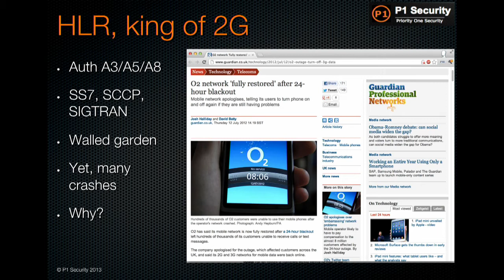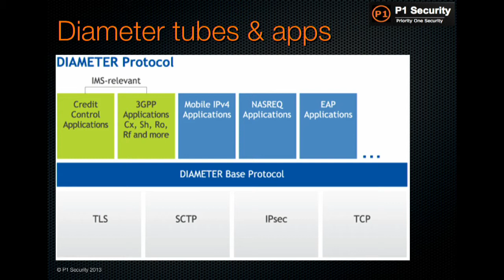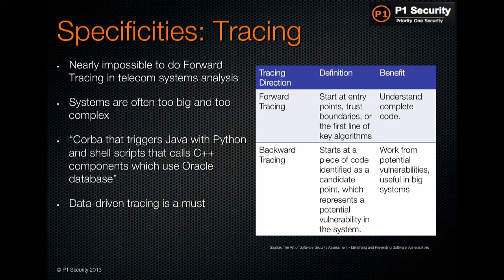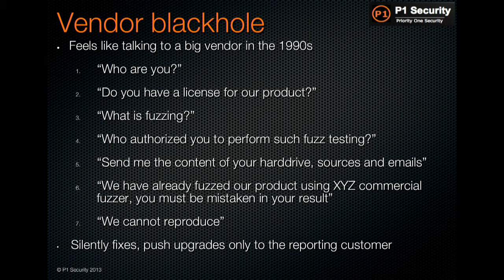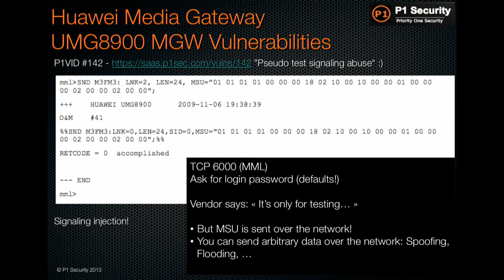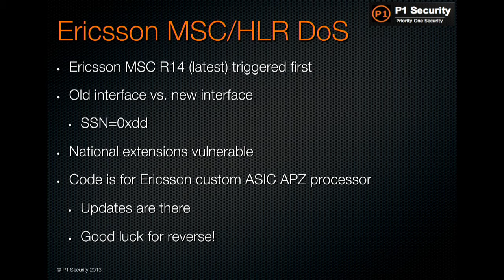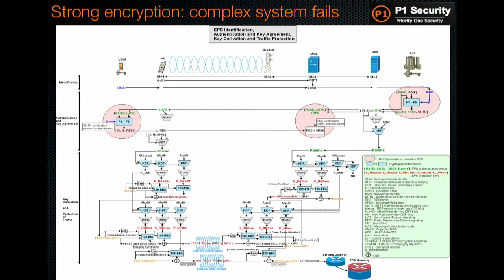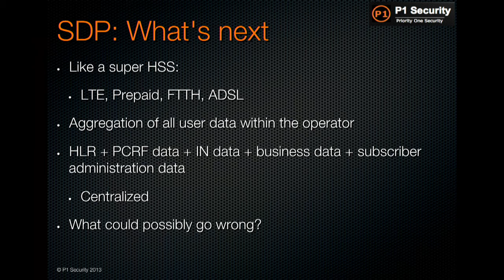OHM2013: Rooting the HLRs: Mobile and critical infrastructure insecurity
Speaker: Philippe Langlois

Nothing's wrong with Telecom Security? No, not according to vendors, not according to some operators. Why? Because most of them benefit from the relative absence of awareness of its actual lack of security. SS7 is totally unauthenticated. Even Diameter, which is recent, doesn't show much in term of message authentication. Supporting systems are unpatched and using default. Telecom applications are developed without security in mind. Telecom protocol stacks are largely untested, or just at the IP level - and that applies even to the super recent S1 and X2 LTE EPC stacks from most of the vendor. IPsec is used as snake oil "patch all" remedy, which in reality is not really helping. Message reach and depth into the network shows how unadequate the security model is, enabling many peers to crash HLRs, HSSes, MMEs and MSCs. ATCA based systems make it even more hackable, from monolithic legacy stacks to now recent but outdated Linux distributions. There's something wrong in this domain.
One of the reason is the lack of expertise and the obscurity about security information from the vendor. How can we get away from this status quo?
We'll talk about professional disclosure on security vulnerability in Core Network elements, in billing systems, in Network Management Systems and OSS. We'll see how Vulnerability knowledge is key for operators, governments AND for vendors. We will also investigate the practical consequences of Telecom Security regulation from India Department of Telecommunications (DOT/TRAI) and see how this can go further. We will also speak about the emerging role of TCERT (Telecom CERT) compared to 3GPP SA3 and GSMA Security Group.